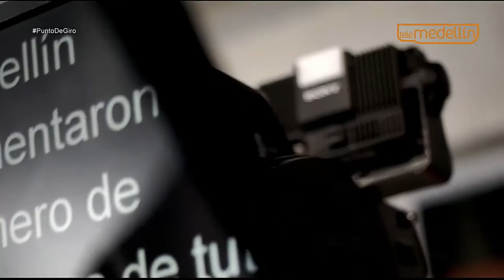Análisis Proyecto de Acuerdo 150 de 2018 [Punto de Giro] Telemedellín